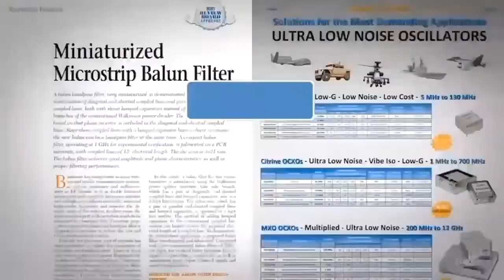Interview with New Startup Mixcomm - 5G mmWave Technology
Microwave Journal editors Pat Hindle and Gary Lerude talk with Harish Krishnaswamy, Co-founder and CTO at Mixcomm, about their unique 5G mmWave technology and how they got started with their roots from Colombia University.